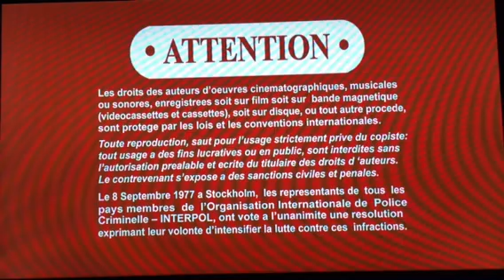Opening To Christmas With The Kranks/The Holiday 2013 DVD (The Holiday)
Requested By HIMYM&SouthParkFTW Boohbah&TeletubbiesFTL, Order:
1. Sony Pictures Home Entertainment Logo
2. FBI Anti-Piracy Warning Screens
3. Red Warning Screens
4. DVD Menu
5. PG-13 Rating Screen
6. Columbia Pictures Logo
7. Universal Logo
That's It.

NOTE: This Is From The 2013 Double Feature DVD.